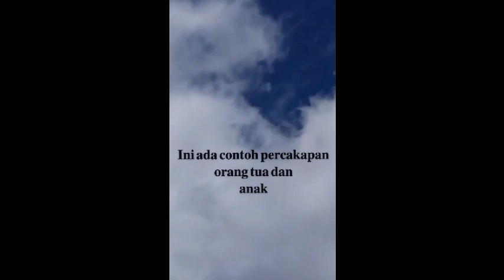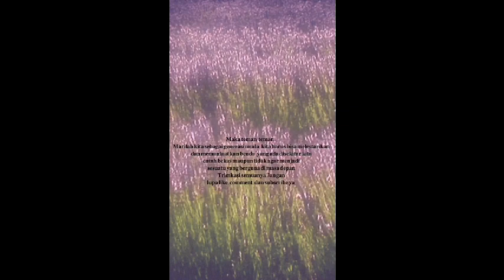BUMI DIMASA DEPAN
NAMA KELOMPOK:

KELOMPOK(B)SAUDADE
BRENDA ELEONORA LANG 8G/7
DAVIN FERNANDA 8G/9
BERNADETTA RWA 8G/6
SANDRA ARKHANIA 8G/27

ISI:

Kami kelompok saudade membikin video ini dengan harapan bisa memberikan contoh bagi kita kaum muda generasi bangsa agar senantiasa hidup sehat.Kita juga harus bisa pandai memilih teman agar kita tidak salah memilih teman yang bisa membawa pengaruh buruk pada kita.Hidup tanpa rokok menjauhi pergaulan bebas dan narkoba juga mendisplinkan diri agar mematuhi himbauan pemerintah dimasa pandemi.